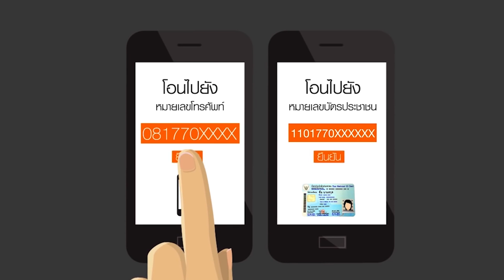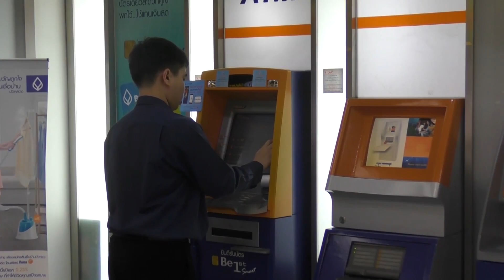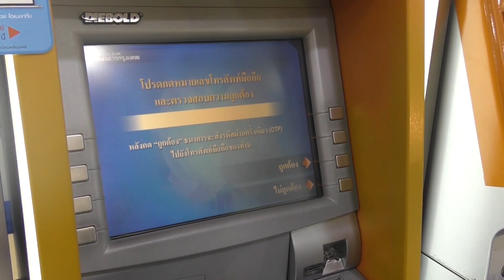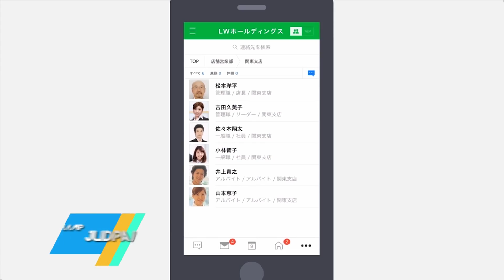แชมป์ จัดไป : พร้อมเพย์ พร้อมใช้ กันยัง? (12 ก.พ. 60) [Ep. 129 / 2]